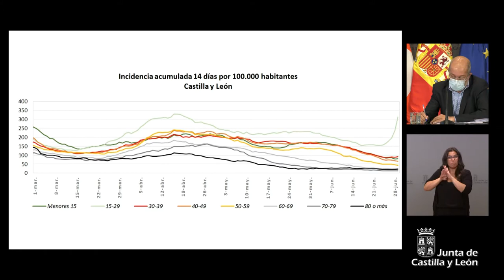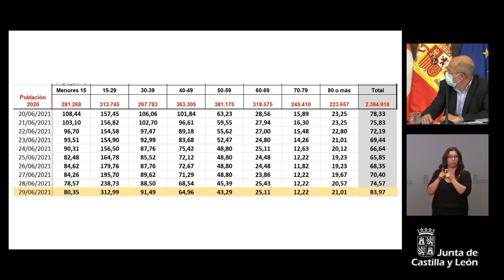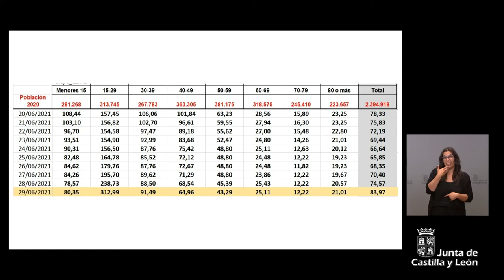01/07/2021 Rueda de prensa posterior al Consejo de Gobierno de CyL